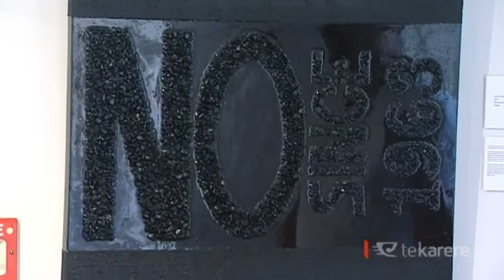Te Arawa hapū elated over decision to scrap eastern arterial road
It’s been a long-fought battle by Te Arawa hapū against the building of the Rotorua Eastern Arterial Rd, but they are now celebrating the news that it will no longer go ahead, and the land designation which has been in place since 1963, has been lifted.